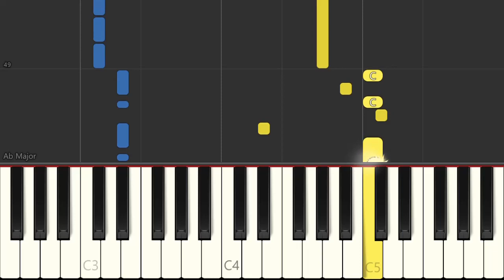ReCoda - Sound! Euphonium (響け！ユーフォニアム) | EASY Anime Piano Tutorial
Easy Anime Piano Tutorial by Piano Girl

Artist: TRUE